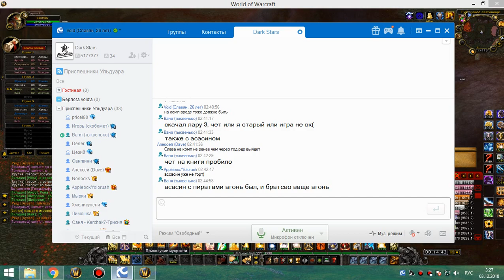4я на кд рс 25г 2я часть ретрик 02 12 18